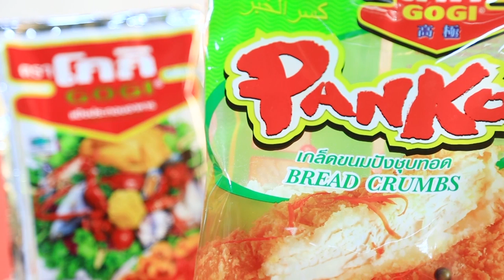ไก่ทอดแกงกะหรี่ญี่ปุ่น คลิปแจกสูตรจาก "อ.ยิ่งศักดิ์"& โกกิ